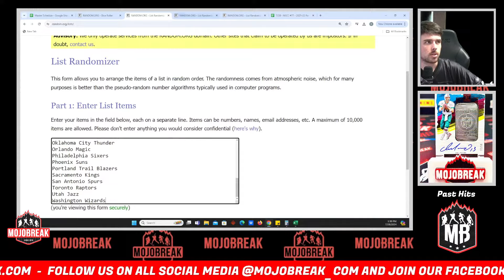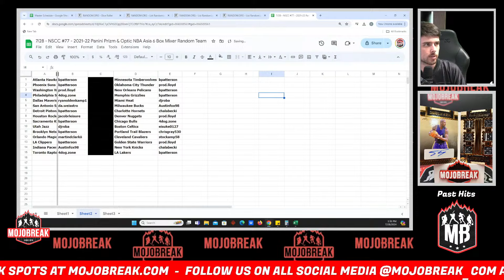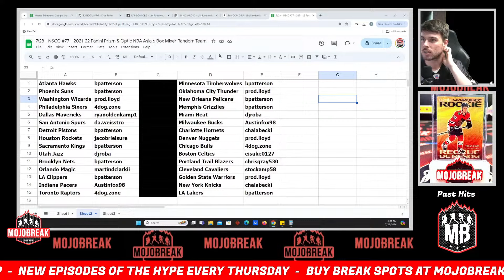Draw Results - NSCC #77 - 2021-22 Panini Prizm & Optic NBA Asia 6 Box Mixer RT - 07.28.24